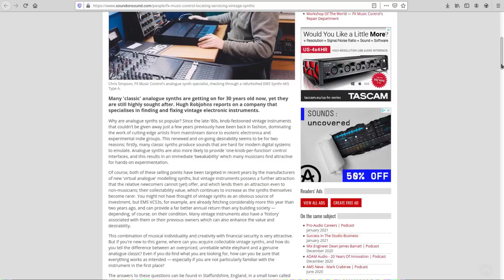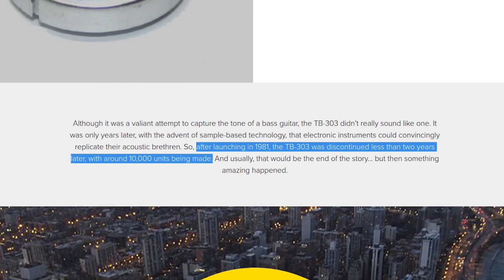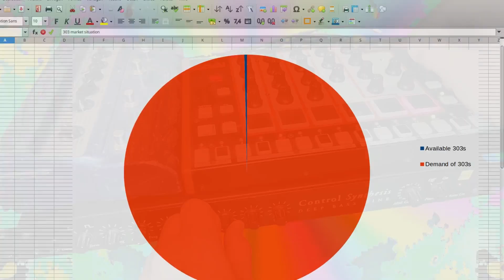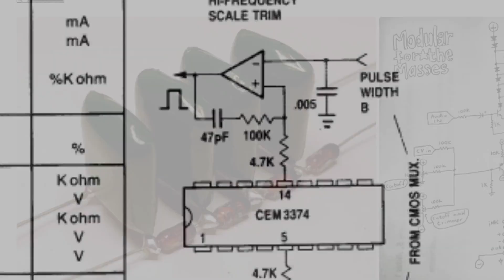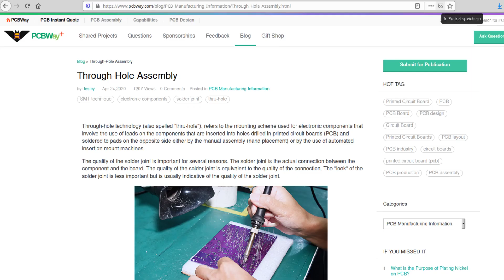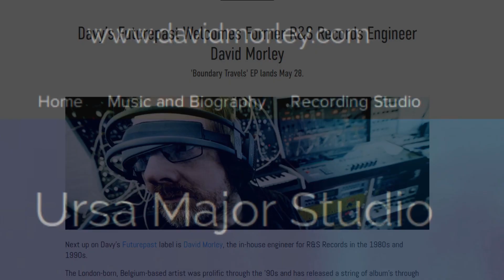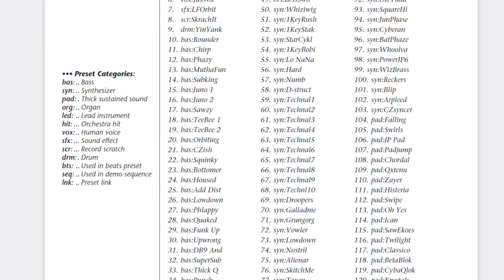R034 Synth History: Deep Bass Nine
Channeling my inner Alex Ball today, I bring you the story of the creation of the Control Synthesis Deep Bass Nine. Not that anyone has been asking for it or anything, but here it is anyways! While working on my DB9 video, I was lucky to find some of the people who worked on the project back in the day and I really didn‘t want what they told me about the inception and creation of this synth to be lost, so I went ahead and recorded this video.

Let me know If this type of content is interesting for you too, It was certainly very interesting for me!

As always, credit where it's due, this is the video used for the background visuals: